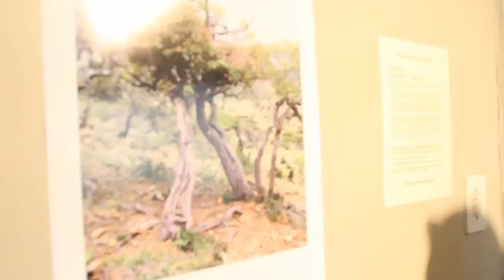Photographic exhibition for Karoo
Freelance journalist Linda Sparg is exhibiting her photographs of the Karoo at Ann Bryant Art Gallery